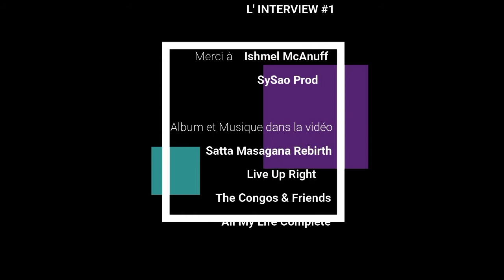Ishmel McAnuff Interview In Rebirth Sattamasagana Exclusive Interview with Chris Roots 2021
Ishmel Mcanuff Aka Macklaw X Interview Talking Rebirth Sattamasagana Project Coming 16 April 2021 And More.Ishmel Mcanuff Founder,Ceo and Owner of The Frontline Band with Jimmy Rivette Co Founder Also Talking about Live Up Right Vinyle Record Release as well as All My Life Complete Album.This Interview is Mainly for the Project Rebirth Sattamasagana big Respect to all the Artistes Music Makers and The Man Infront All Mr Calvin Flower of Manatee Records,Belize,Swiss,Germany,Malta  Jamaica,Africa,France ,USA,England and The Rest of this world this is Project to listen out for and shurely support one of the Greatest project Coming out of Jamaica since the Early 60's Rebirth Sattamasagana Give Thanks all for the Love and Support from All.

Credits to Chris Roots,Calvin Flowers,MANATEE records,Macklaw Music,Fabrizio,Asaniali Music.

Management Bookings for Ishmel Mcanuff
Life And Creation Asso
Ishmel Mcanuff
Macklaw Music Label
The Frontline Band